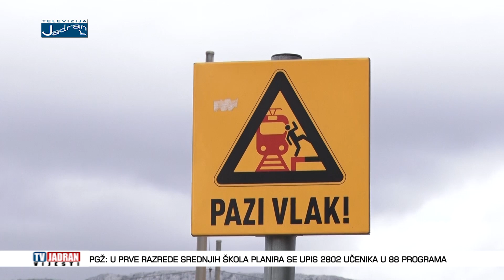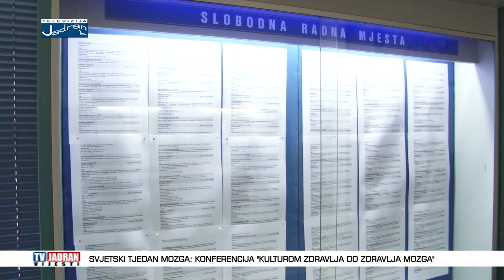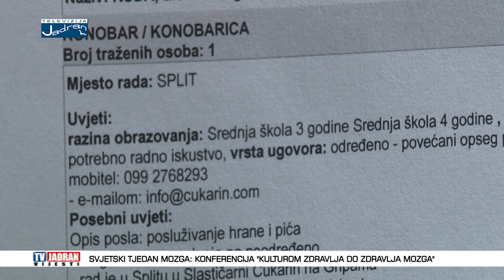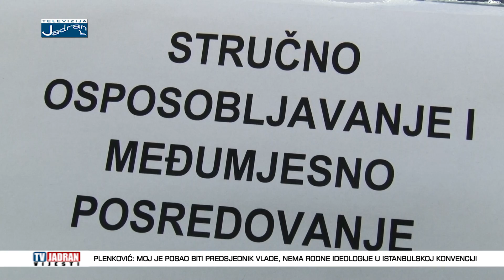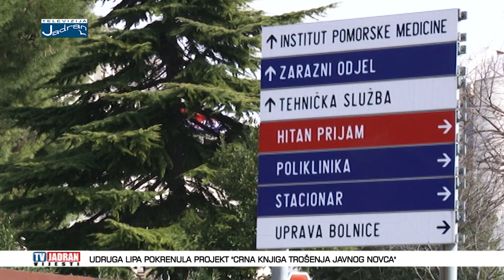Vijesti Televizije Jadran 12.03.2018.